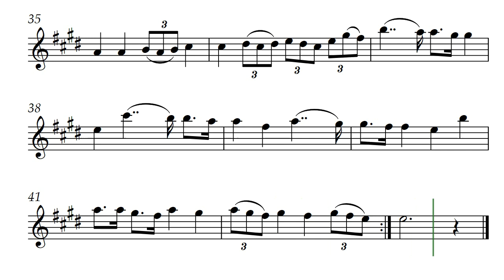Pronouncement (Opus 583) for Trumpet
This is certainly for the trumpet. Pronouncement by Daniel Hay is a processional, graduational, promenade. It says, "Here we come!"

Especially for musicians Kenneth and Carol